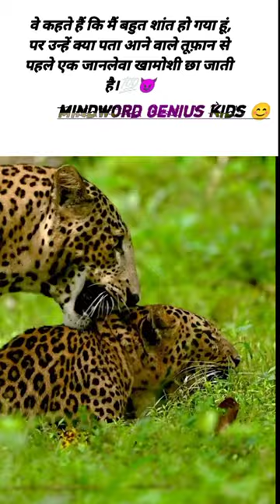best cheetah 🐆 attitude WhatsApp status 😎||cheetah viral video 💯